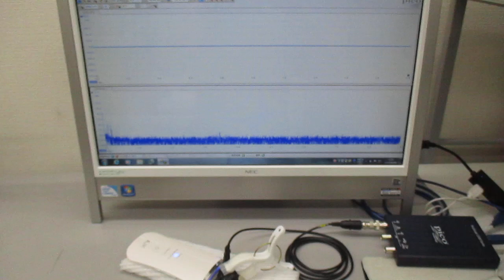超音波美顔器の音圧測定（超音波システム研究所）